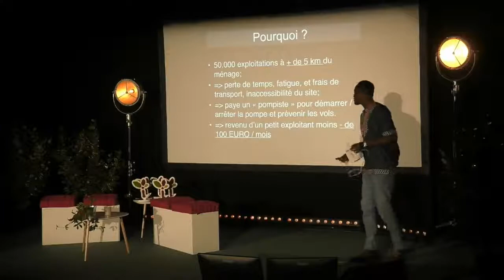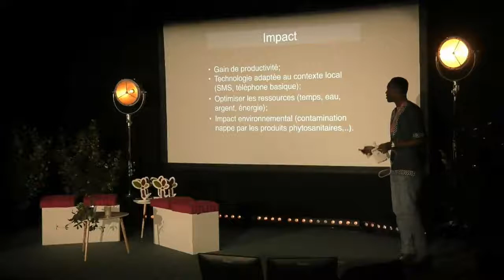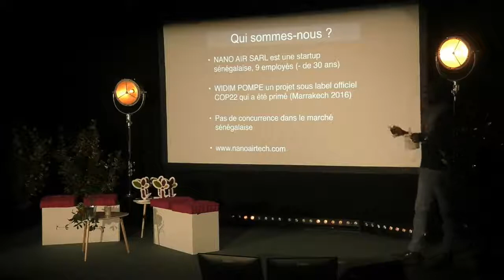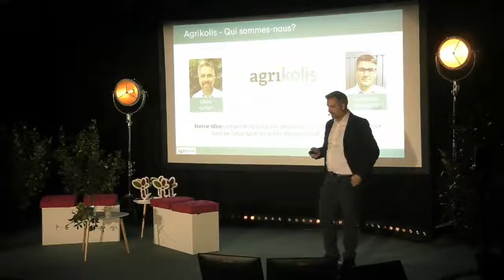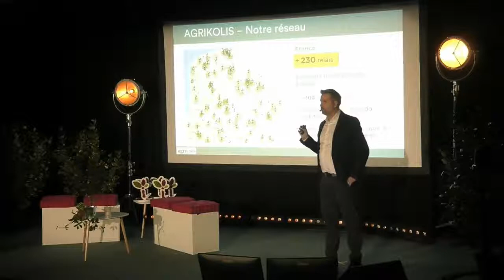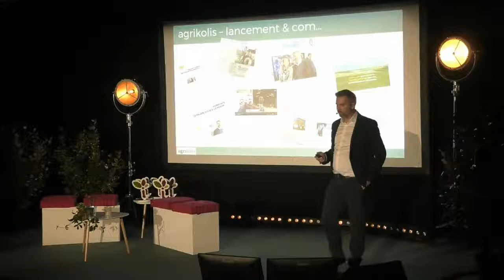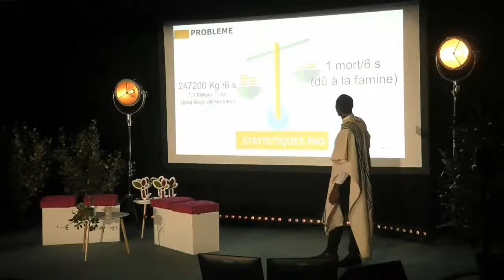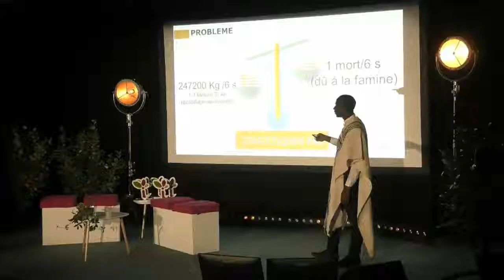African food - Benin